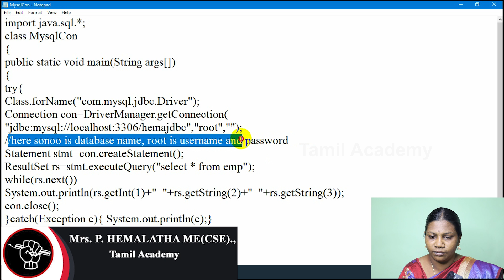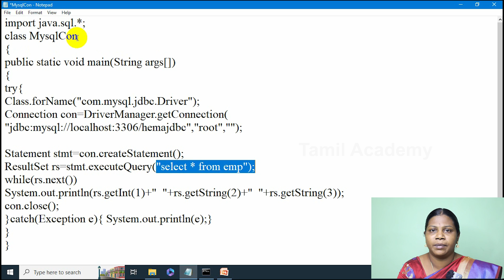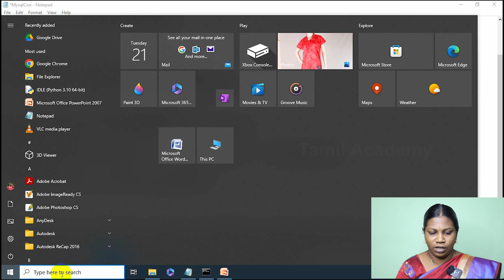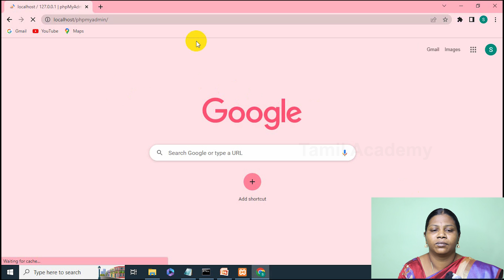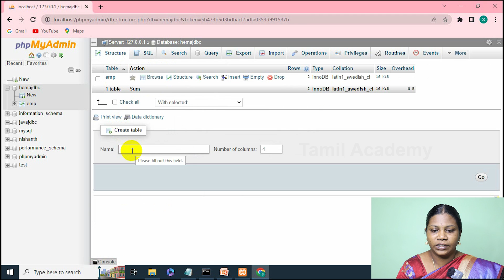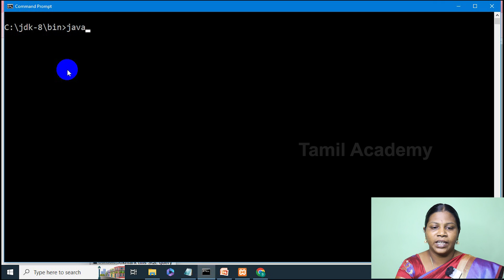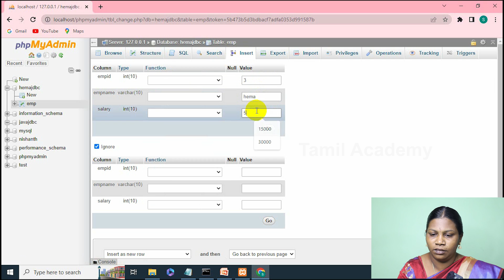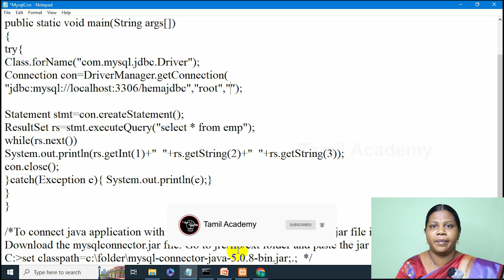Learn Java | JDBC Programs in Java Detailly Explained in Tamil | தமிழ் அகாடமி